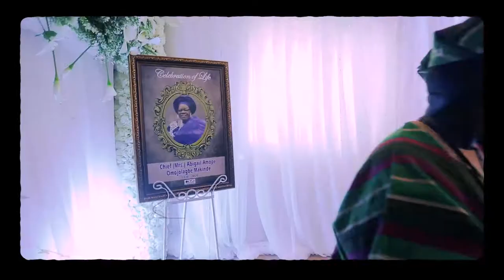Oyo State Governor's Mother's Burial Montage